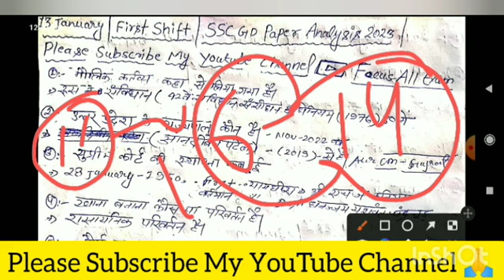13 जनवरी SSC GD First Shift Paper Analysis || Fisrt Shift Exam Analysis 2023 SSC GD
13 जनवरी SSC GD First Shift Paper Analysis || Fisrt Shift Exam Analysis 2023 SSC GD